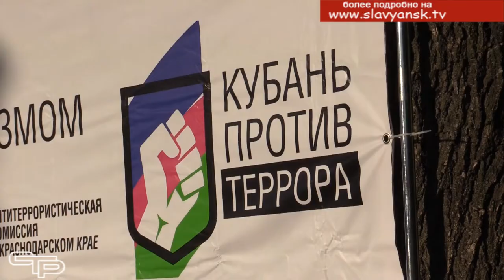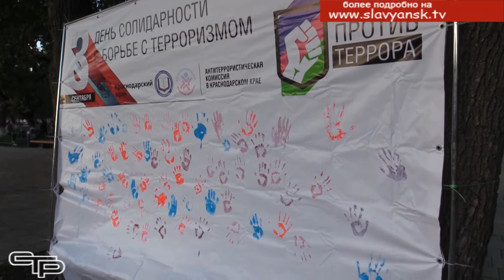Ладошки добра за мир без терроризма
Памятная  дата стала хорошим поводом для славянской молодежи, чтобы еще раз рассказать о трагических событиях сентября 2004 года и постараться, чтобы подобное никогда не повторилось